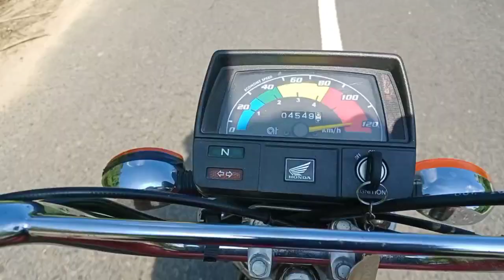রাঙ্গামাটির রাস্তা vlog-1 এই চেনা শহর ❤️ রোদের ফোঁটা -মেঘদল। রাঙ্গামাটির পথ ধরে 🔥Bike ১২০ mps✌️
এই চেনা শহর অচেনা হয়।

রোদের ফোঁটা -মেঘদল।
রাঙ্গামাটির পথ ধরে 🔥Bike  ১২০  mps✌️